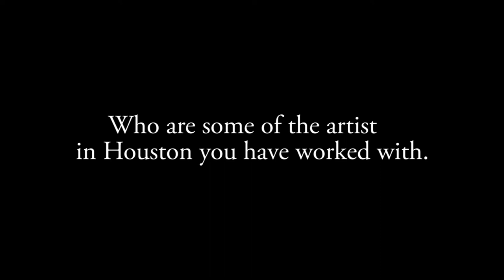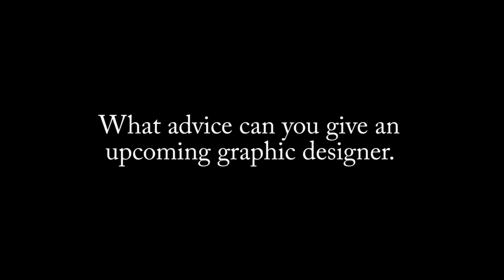5 album cover tips by Mike Frost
vlog 014

vlog 014

Had a great opportunity to meet up with my boy Mkie frost. For him to give me a few keys when it comes to making an album cover.